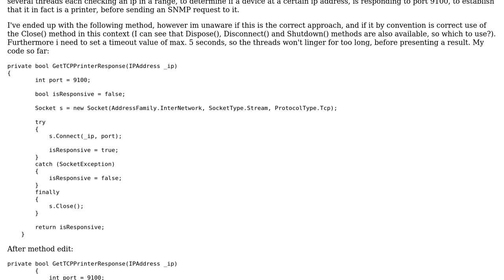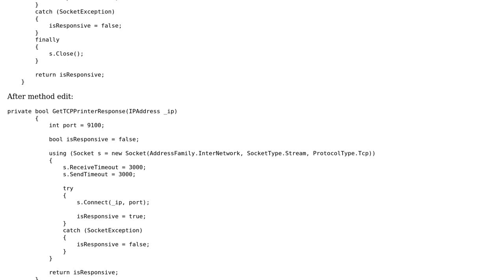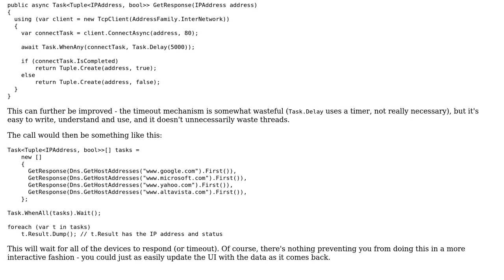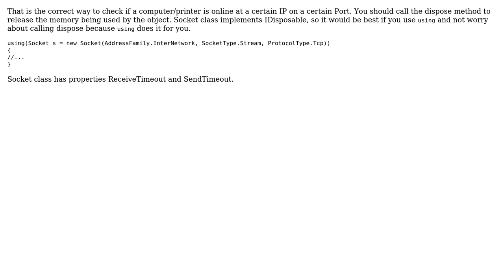Check if IP Address and Port are responding (2 Solutions!!)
Check if IP Address and Port are responding

With thanks & praise to God, and with thanks to the many people who have made this project possible! | Content (except music & images) licensed under CC BY-SA | Music | Images & others | With thanks to user MartinChristensen user Luaan user leskovar and the Stack Exchange Network Trademarks are property of their respective owners. You are responsible for your own actions.